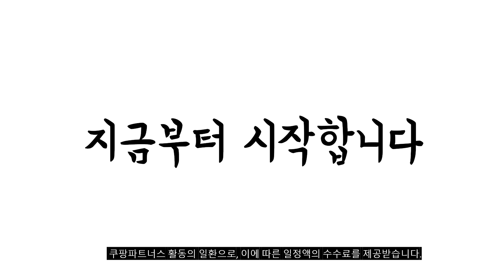2024년 불티나게 팔린 윤조에센스 추천순위 TOP10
❤️❤️❤️ 윤조에센스 구매 가격 평점 리뷰 정리해 봤어요! ❤️❤️❤️

[00:06]
10위. 윤조에센스 90ml 1개 [88,110원]

[00:11]
9위. 설화수 윤조에센스 90ml New 6세대+샘플증정 1개 [93,660원]

[00:17]
8위. 설화수 윤조 기초화장품 3종 세트 1세트 [209,000원]

[00:22]
7위. 설화수 New 윤조에센스 6세대 90ml 1개 [133,000원]

[00:28]
6위. #[정품] 설화수 윤조에센스 신형 120ml (90ml+30ml) 1개 [127,100원]

[00:33]
5위. 설화수 자음생 캡슐 세럼 50ml 세트 1세트 [211,500원]

[00:39]
4위. 설화수 윤조에센스90ml 기획세트 1개 [94,730원]

[00:44]
3위. 설화수 New 윤조에센스 6세대 90ml 1개 [133,000원]

[00:50]
2위. 설화수 윤조에센스 6세대 90ml 1개 [83,990원]

[00:55]
1위. 백화점 정품 NEW 6세대 최신상 윤조에센스 (90ml+15+15ml) [96,760원]